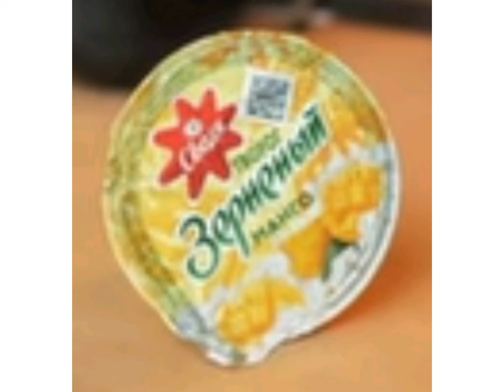Новинки супермаркетов 11 серия